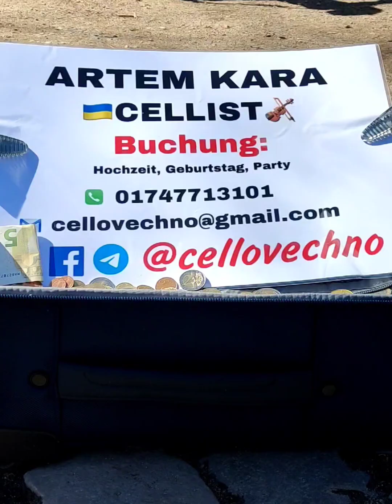Artem Kara spielt im Regierungsviertel, umsonst und draußen.